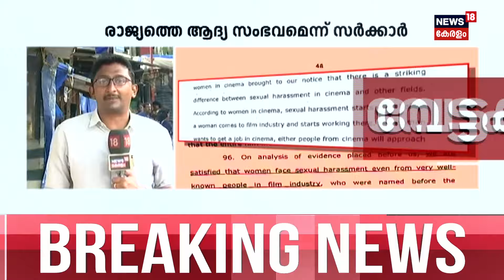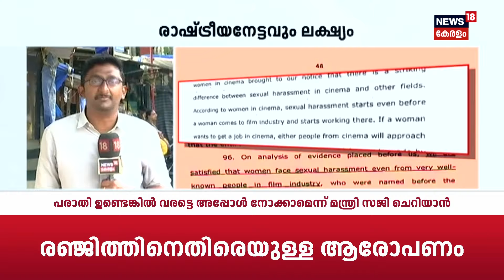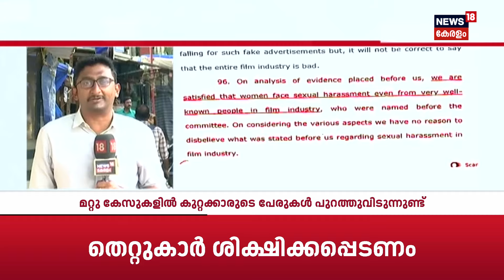Vartharambam | Allegation Against Director Ranjith | Hema Committee Report | AMMA | WCC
Director Ranjith Controversy  | ചലച്ചിത്ര അക്കാദമി ചെയർമാൻ   രഞ്ജിത്തിനെതിരെ  Bengali actress Sreelekha Mitraയുടെ വെളിപ്പെടുത്തലിൽ പ്രതിസന്ധിയിലായി സർക്കാർ,നടിയോട് മോശമായി പെരുമാറിയ Ranjith ത്തിനെ ചലച്ചിത്ര അക്കാദമി ചെയർമാൻ സ്ഥാനത്തു നിന്ന് മാറ്റണമെന്നാണ്   പ്രതിപക്ഷത്തിന്റെ ആവശ്യം.ആരോപണത്തിൽ സർക്കാർ ഇതുവരെ പ്രതികരിച്ചിട്ടില്ല. എന്നാൽ ആരോപണം തള്ളുകയാണ് രഞ്ജിത്ത്